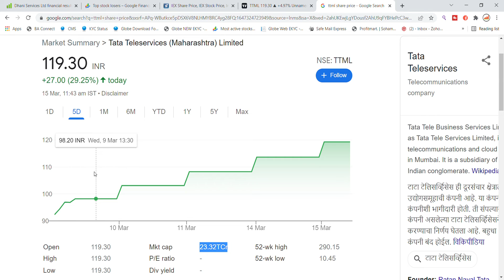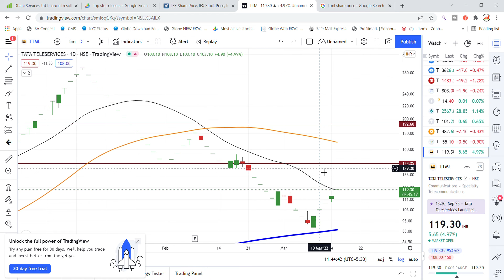TTML Share Latest News Today | TATA Teleservices Maharashtra Ltd Share News